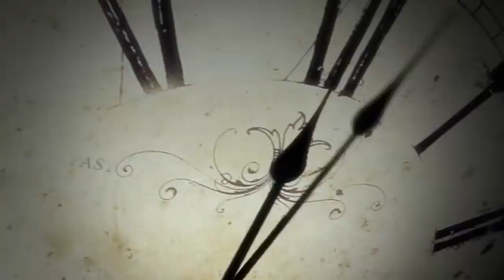വെറുതെയല്ല ശ്രീനിവാസൻ ഒരു ഒലക്ക കിട്ടുമോ എന്ന് ചോദിച്ചത്! ഒലക്ക കൊണ്ട് ഇദ്ദേഹം ചെയ്തത്